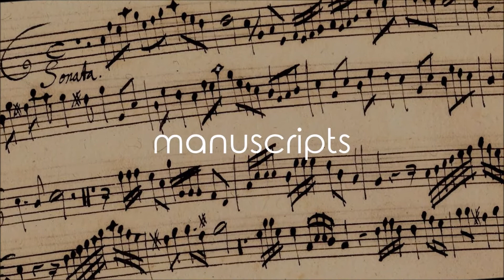Spot shop.musedita.it - ENGLISH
A spot for the new website of the Italian publishing house Musedita, specialized in XVII and XVIII century music: http.//shop.musedita.it
You find scores and parts on print and (NEW!) on download.